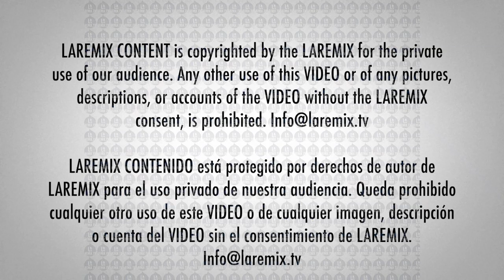Enrique Campos Roto En La Semanan de Los Latin Grammy 2019